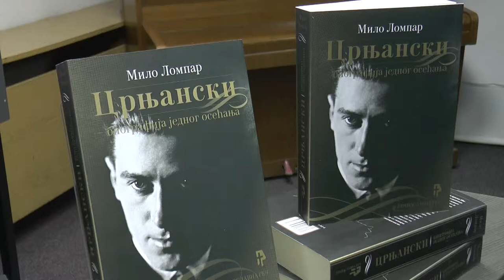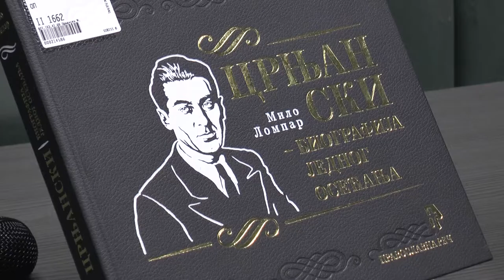"Crnjanski: biografija jednog sećanja"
У Народној библиотеци Вук Караџић представљена је књига “Црњански: биографија једног сећања”.